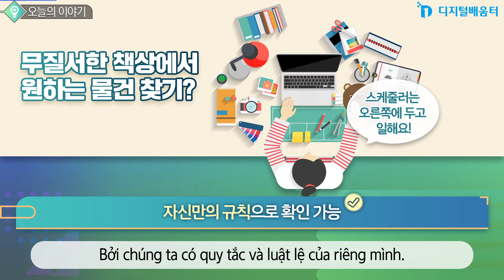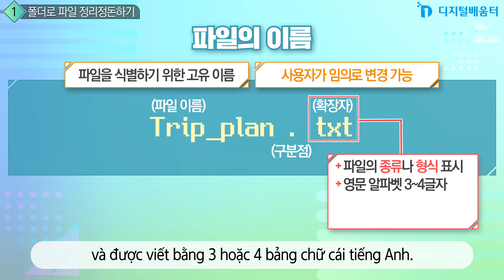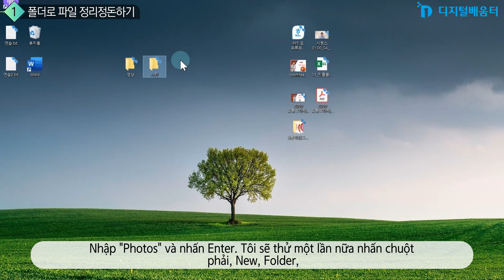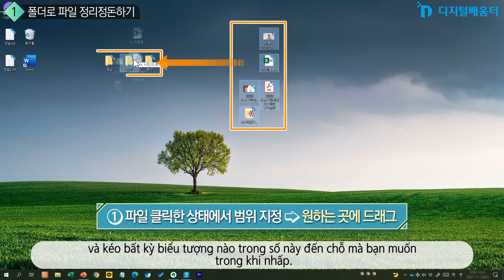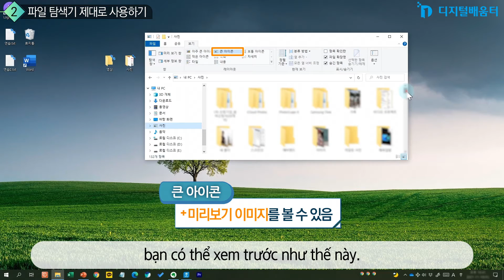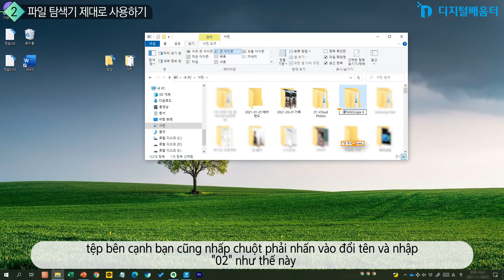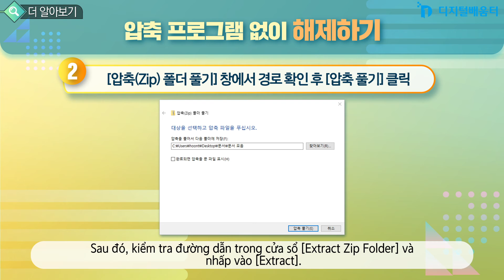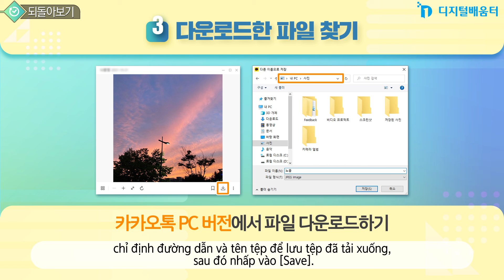Nền tảng 14 . Lưu và quản lý tài liệu số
14강 . 기초_ 디지털 자료 저장과 관리(베트남어)